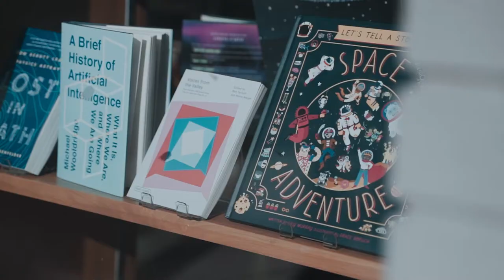Shelf Life Books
Shelf Life Books began in 2010 as the brainchild of two old friends, William Lawrence and JoAnn McCaig, who shared a love of books and reading. Will, a history buff and experienced retailer, and JoAnn, a writer and former English professor, agreed that Calgary needed an independent bookstore downtown and worked hard to fill that need.

Shelf Life Books inhabits the Fourth Street building that many Calgarians fondly remember as the home of the gay bar Parkside Continental, which operated from 1973 to 1986. Other Calgarians may recognize the building as the one that sits behind Evelyn Grant’s familiar sculpture Counting Crows, which was installed in 2001. The building’s landmark status evolved further when, in 2019, Kyle and Derek Simmers painted a mural on the back wall as part of Calgary’s annual BUMP (Beltline Urban Murals Project) Festival in 2019.

In October 2020, Shelf Life Books celebrated its tenth anniversary. Shelf Life Books has been warmly welcomed by the Calgary reading and writing community since first opening its doors. Many well-known and celebrated writers have appeared at our store, including Will Ferguson, Rudy Wiebe, the Minimalists, Jap Blonk, Vivek Shraya, bill bissett, Malcolm Mooney, Chris Turner, Sharon Butala, Sheri-D Wilson, and chef Matty Matheson. Shelf Life Books also prides itself on its community engagement and events programming, and many of Calgary’s local writers read and browse here on the regular.

This lovely video was made by Thaïs Despont.